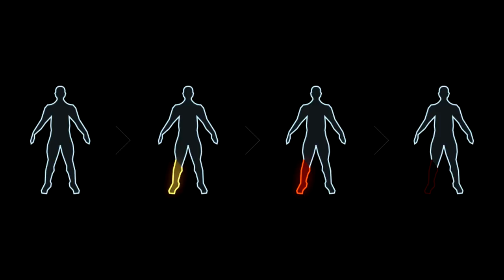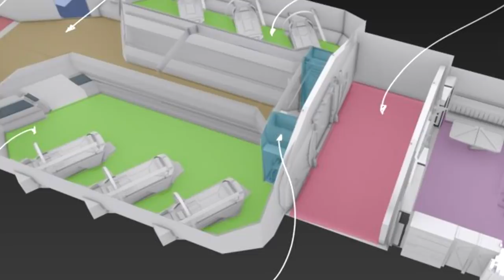THE SHIPYARD: Carrera MÉDICA - EL HANGAR - Español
Te gusta la medicina? Te gusta ser healer en los juegos y cuidar de los tuyos? Descubre esta carrera!! Esperamos que os guste!!